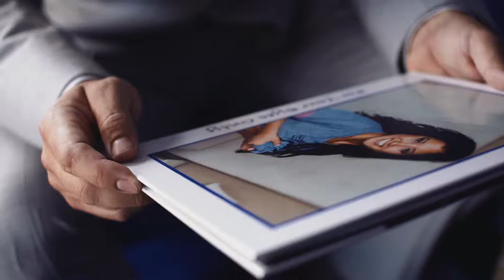Diamond View Summit Wedding Venue | Wedding Video Connie & Brandon | HDStudio.us